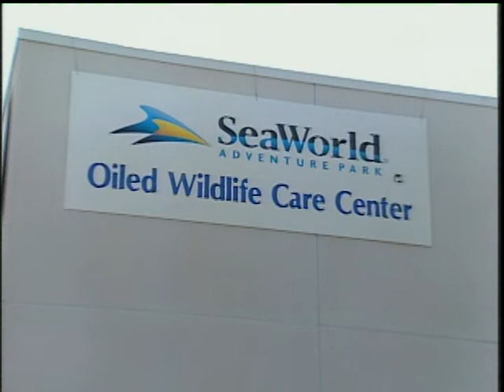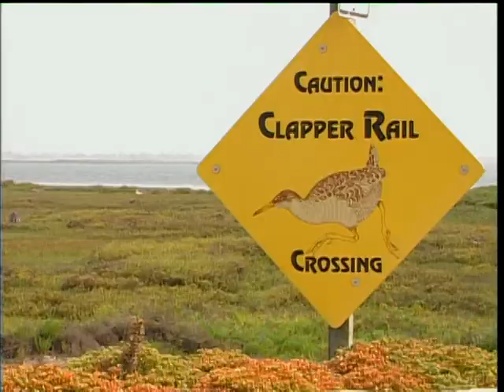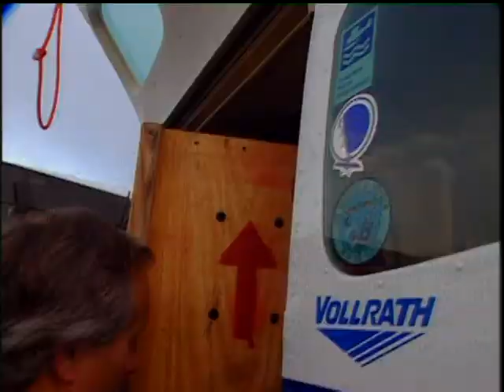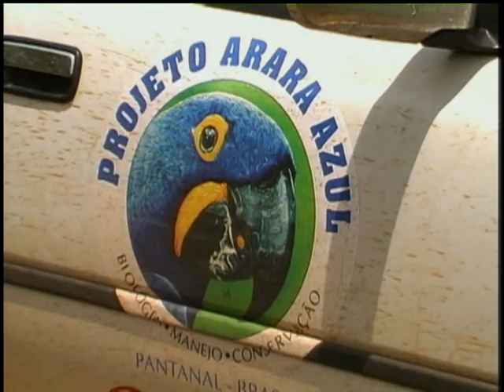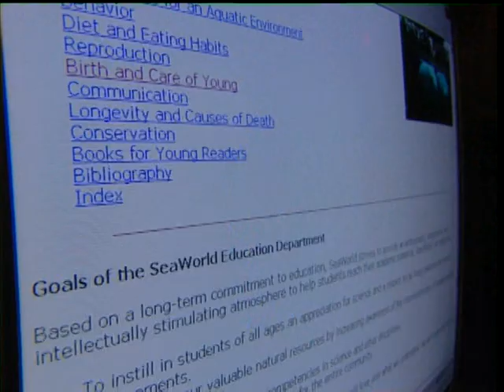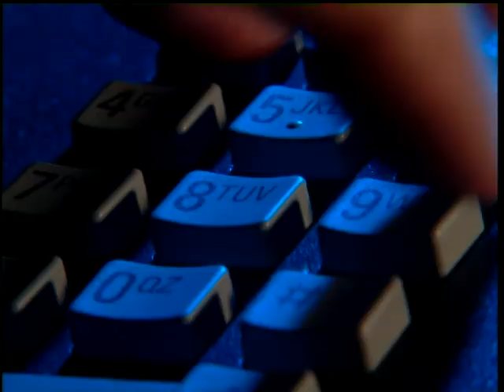Birds on the Brink - 2011